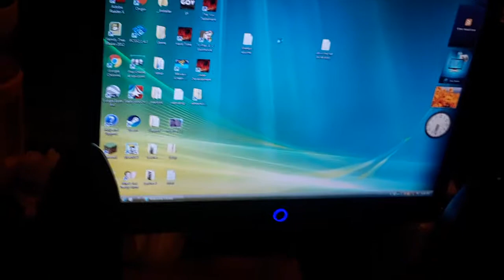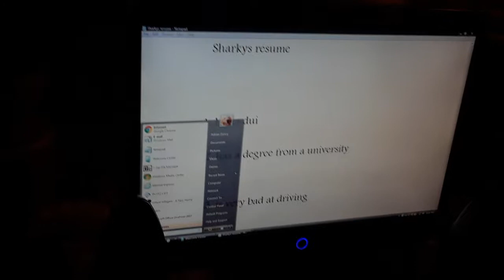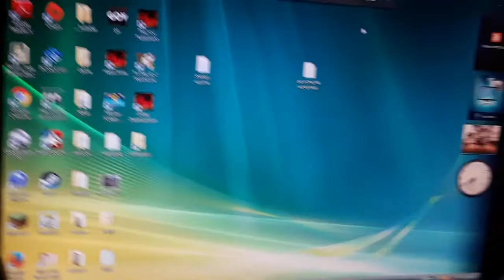Cat in the gets a business